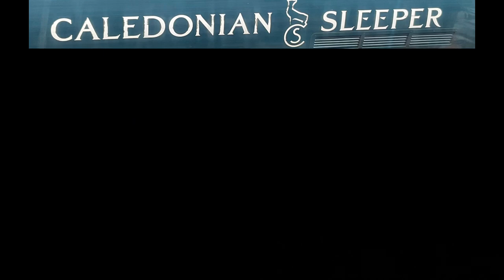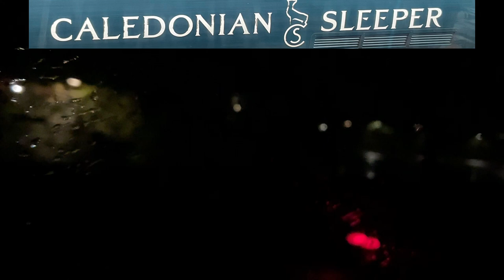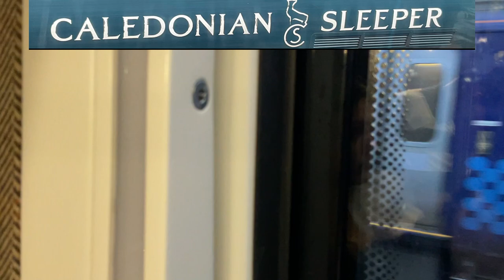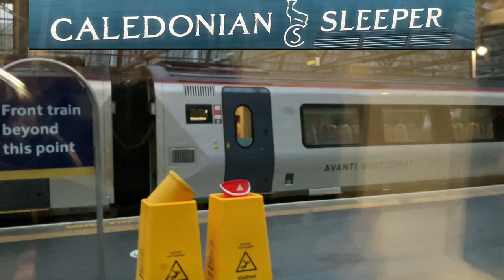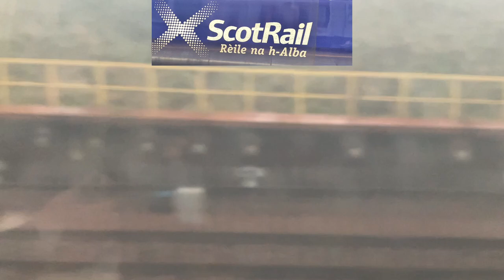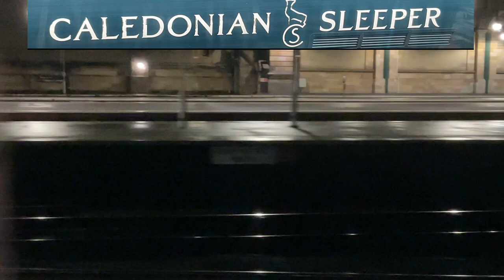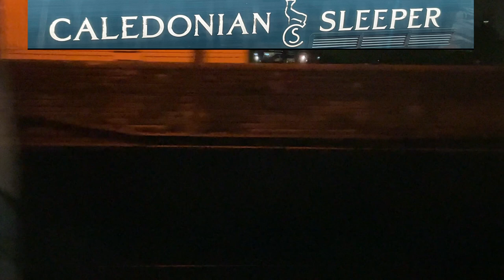Caledonian sleeper trip trailer￼